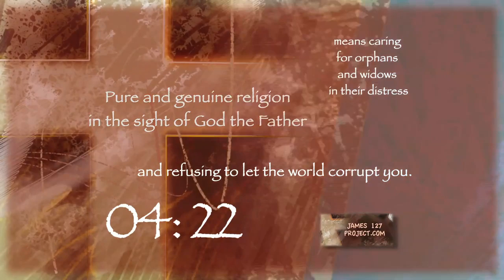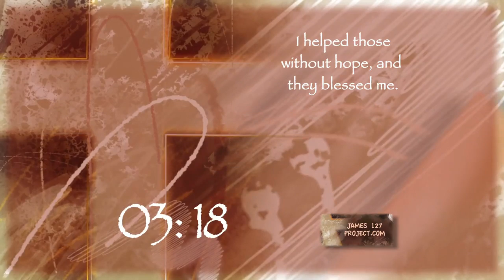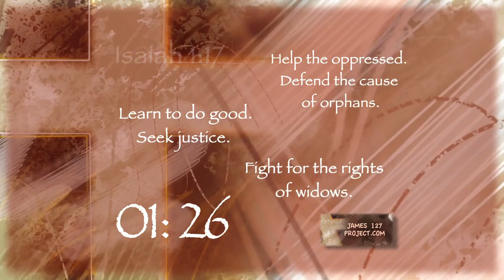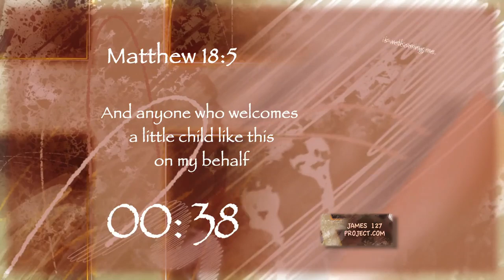5 Minute Church Countdown Clock with Cross and James 1:27 HD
5 minute countdown video for events. Can be downloaded and used freely. Brings reminder of James 1:27 "Religion that God our Father accepts as pure and faultless is this: to look after orphans and widows in their distress. " Church or Ministry event countdown clock with a Cross and James 1:27